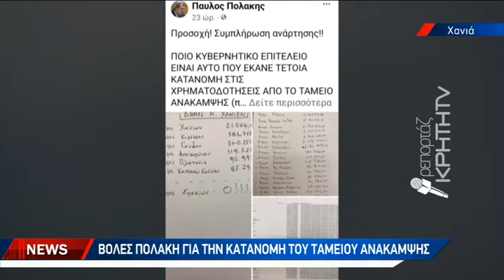Βολές Πολάκη για την κατανομή του Ταμείου Ανάκαμψης